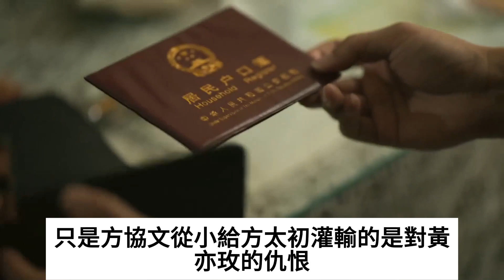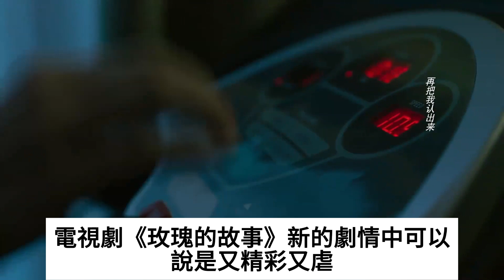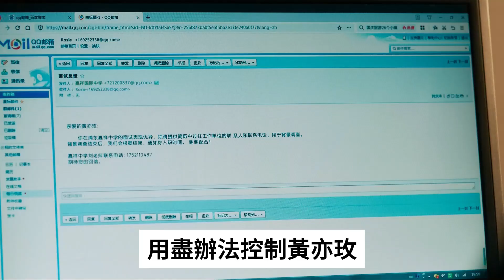《玫瑰的故事》30— 31集預告解析：直到方協文眾叛親離，他還不知，就連女婿都鄙夷他，黃振華和白曉荷發生關係，贏麻了#玫瑰的故事#劉亦菲#林更新#萬茜#霍建華#林一#彭冠英